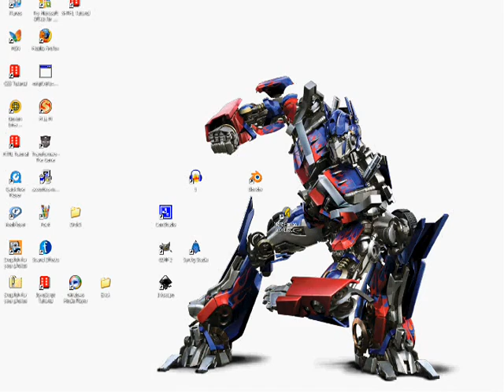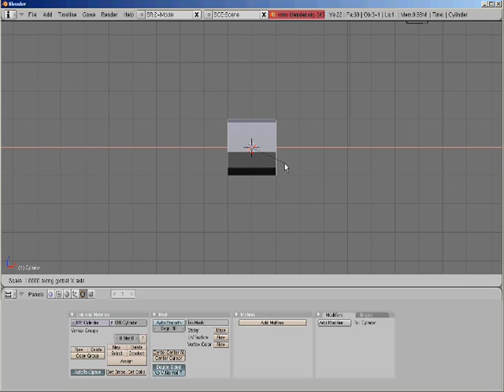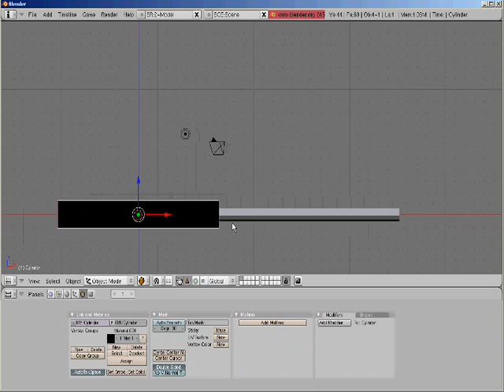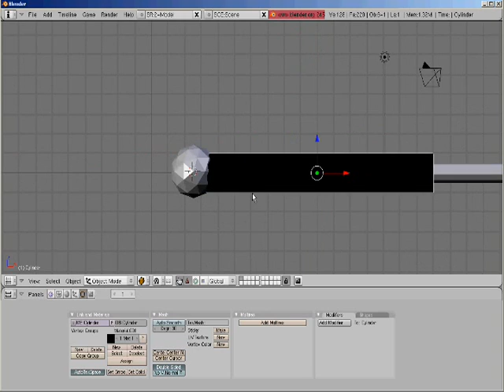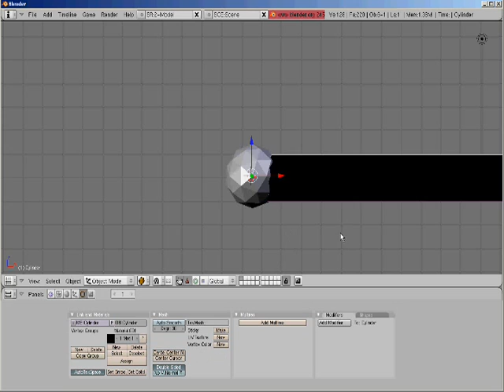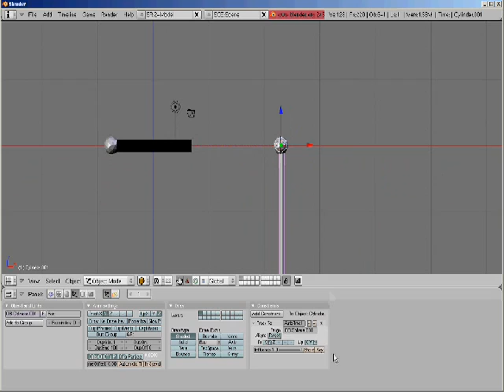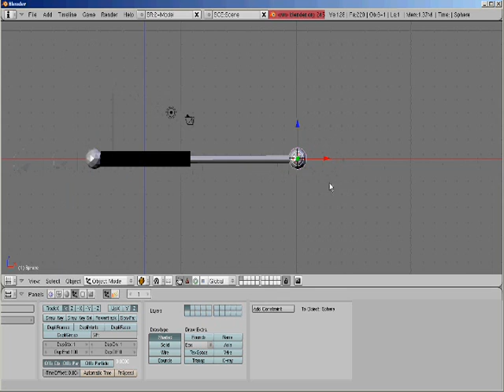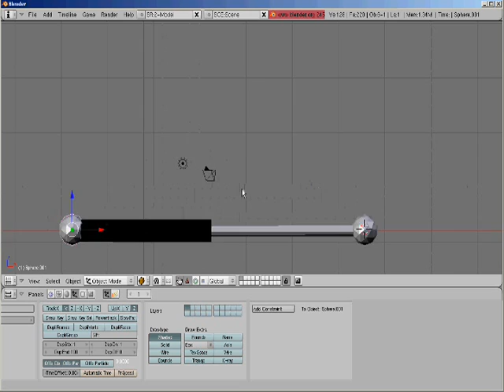tp8000cfv's Blender tutorial: Mechanical rigging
I saw that there was absolutely no blender tutorials on mechanical rigging, so I made this.